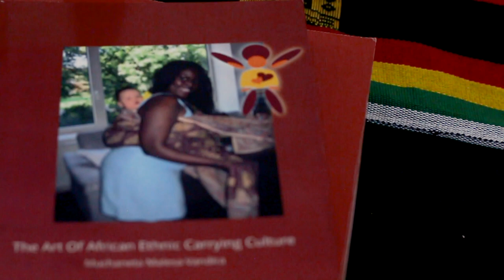Mbereko Book Launch at The Gallery of Zimbabwe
I was born and grew up in Zimbabwe for 20 years. I have been living in The Netherlands for the pas 30 years now.
Before I had my own children, life wasn't that much challenging and confronting. I am going to share the positive and the challenging things I come across with my own family and society